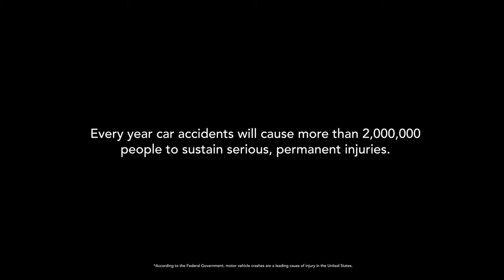A Car Accident Can Change Your Life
IIn South Carolina, there are over 100,000 car accidents each year. A few years ago, the Palmetto State reported 141,599 total vehicle accidents, with 61,899 resulting in injuries while 1,020 resulted in fatalities. In the aftermath of a car accident, it can be difficult to know how to respond. If you or a loved one has recently been involved in a car accident consult an experienced South Carolina car accident attorney. Steinberg Law Firm is here to help you determine whether you are legally owed compensation for your car accident and to move your case forward. We can keep unscrupulous insurance companies or dishonest motorists from taking advantage of you.

 Our legal team will do all we can to answer any questions you have about auto accident claims, workers’ compensation, personal injuries, or the social security disability process. With over 170 years of combined legal experience, you can feel confident that a member of our legal staff will have the answers you are searching for.

For the fastest response, you can call our office directly at or visit one of our offices in downtown Charleston, Goose Creek, or Summerville.